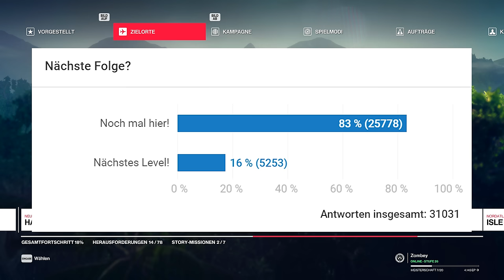Zombey ist ein magischer Schamane. (Hitman 2 / #8)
Spiel: HITMAN 2 (PC) Part 8